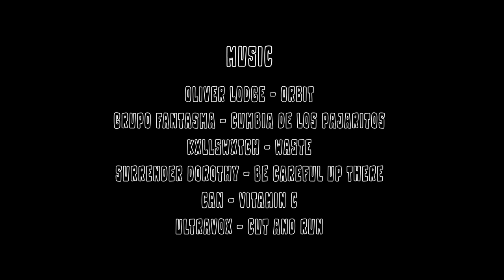DENÓS: Adriel Parmisano, Lucas Amador, Jimmy Ramírez...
"DE" y "NOS" son dos de las palabras más usadas en español y portugués. Juntas, en el segundo de estos idiomas, significa "de nosotros". Así es, de nosotros, para vosotros. En una época marcada por la dificultad para viajar, con incertidumbre en todas partes, e incluso miedo, estos chavales han estado partiéndose el lomo para juntar este clip de más de 13 minutos.

Featuring: Adriel Parmisano, Lucas Amador, Jimmy Ramírez, Brucci, Chris Khan, Jorge Simoes, Joao Neto, Joao Allen, Miguel Rodríguez, Sergio Muñoz y Pay Álvarez.

Filmado y editado por Mario Martín.